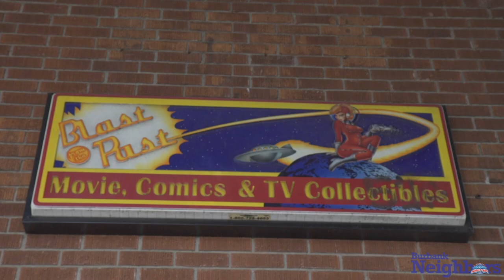Emmanuel Perez Show Reel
This is just a small example of the work I've done.

Camera Operator
Videographer
Director of Photography
Producer
Director